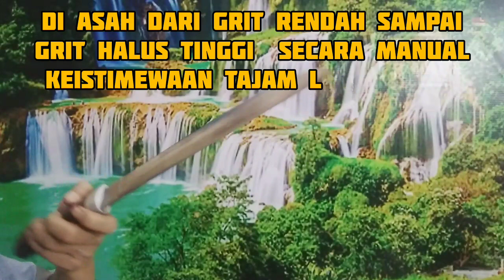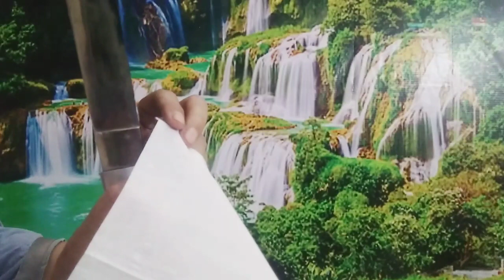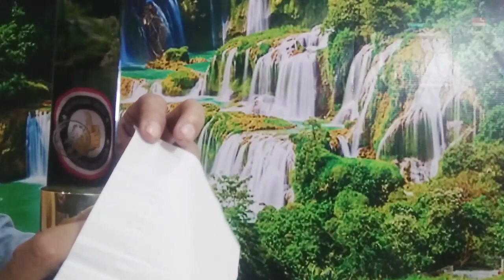PISAU SEMBELIH TAJAMNYA SADIS BANGET DELMAN CAP MATA ASLI